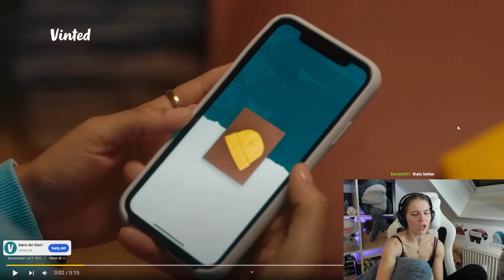First time watching Diablo 4 - Announcement Cinematic - Sofia Reacts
AWESOME!!!
This was streamed on twitch (SofiaStunts) on February 28th 2024. Join us there for more streams like this one :D